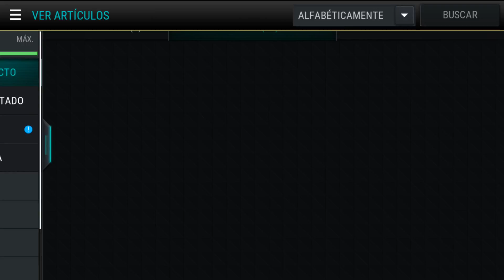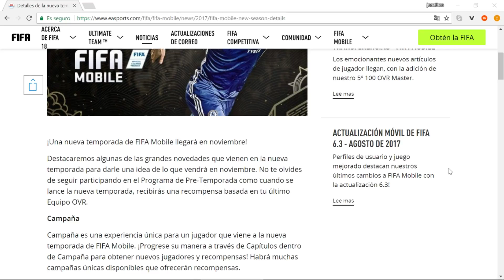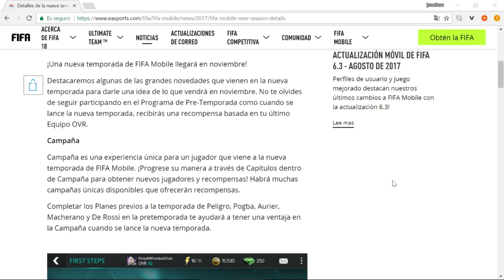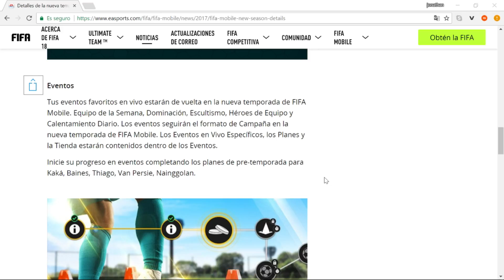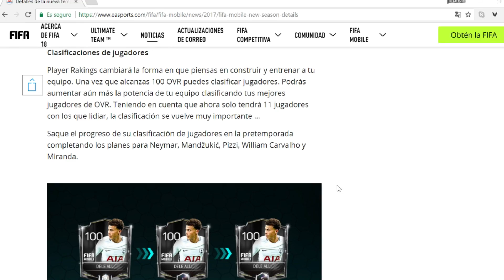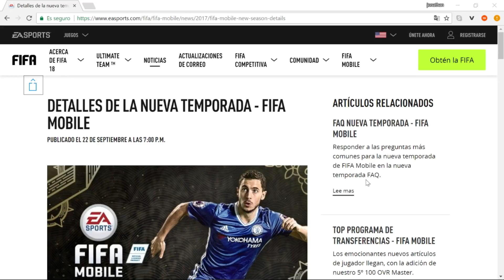FIFA 18 MOBILE OFICIAL !!!!!!!!